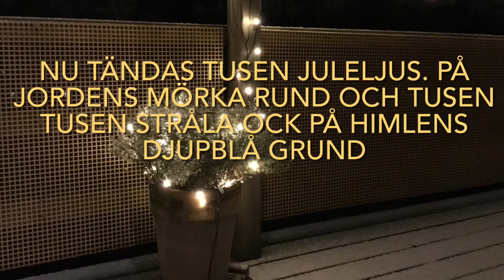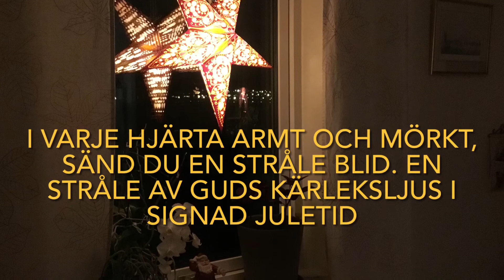Nu tändas tusen juleljus